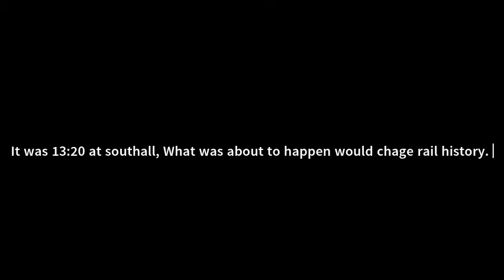Southall Train collision in Roblox REMASTERED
because the old one had a bad FPS and i just wanted to remake it.